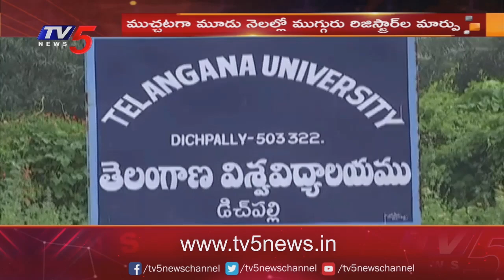వీసీ రవీందర్ గుప్తా పై ఉద్యోగుల అసంతృప్తి | VC Ravinder Gupta | TV5 News Digital